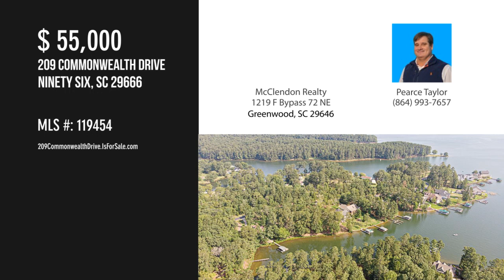209 Commonwealth Drive, Ninety Six, SC 29666 - Pearce Taylor - MLS 119454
209 Commonwealth Drive
Ninety Six, SC 29666
MLS 119454

Lot 54 has a Beautiful view of Lake Greenwood with 135 feet of waterfront  The lot has been manicured and is ready for your Dream Home! The property is dock-able and there is just enough privacy to relax and enjoy the scenery.  The Plantation is gated and offers amenities of luxurious lakefront living.  The Plantation at Grand Harbor has a equestrian center and wonderful lifestyle that comes with it. You will enjoy the benefits of membership in The Grand Harbor Club on Lake Greenwood, featuring a 18 hole championship golf course, Fitness Center, Tennis Courts, Lakeside Cabana with beautiful swimming pool and beach area. Water and sewer and natural gas is available.

Contact Agent:
Pearce Taylor
McClendon Realty